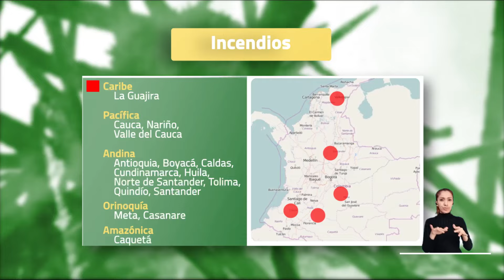Pronóstico del tiempo - Noche jueves 25 y madrugada viernes 26 de julio 2024